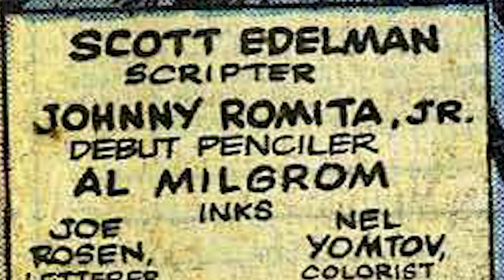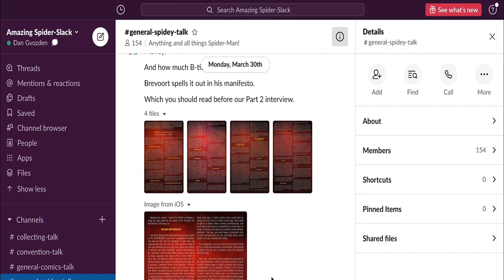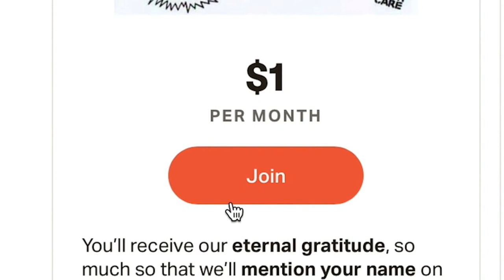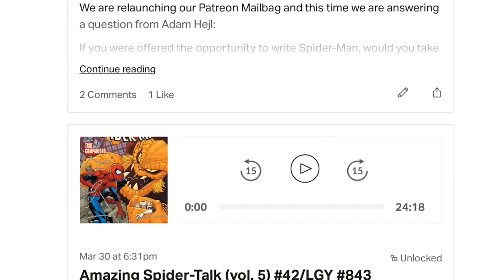John Romita Jr. Interview (Season 5, Episode 2)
In today’s episode we are going to be discussing the artwork of John Romita Jr., with our guest… John Romita Jr.! John has had a historic career, with multiple runs on Amazing Spider-Man and other Spider-Man titles, Daredevil, Uncanny X-Men, Kickass, Superman, Batman, and so many more. If you want to read along, John Romita Jr.’s run, on Amazing Spider-Man alongside Roger Stern is mostly available on Marvel Unlimited and covers Amazing Spider-Man nos. 224-227, 229-236, 238-250, and Annual no. 16.